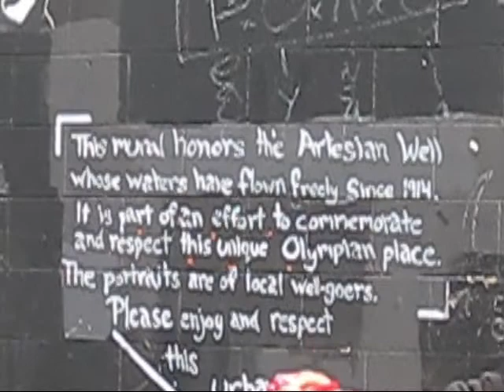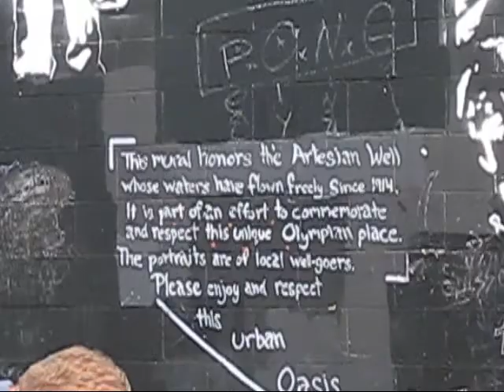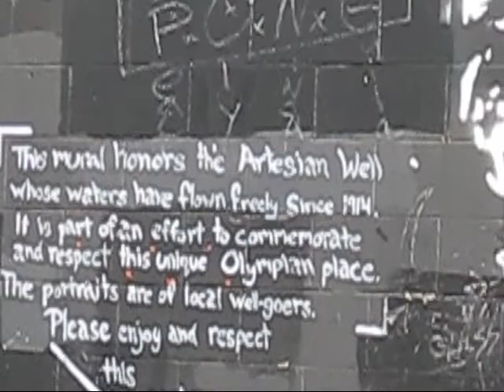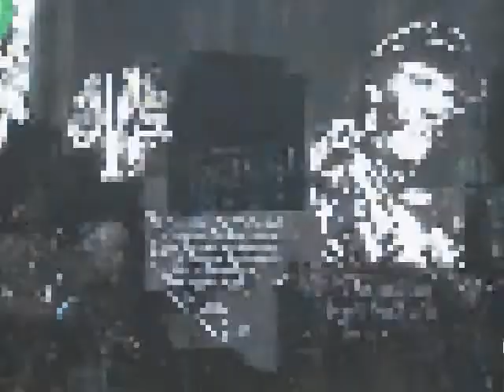Olympia Artesian water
In Olympia,Wa.we have an Artesian Water place that has been running since 1914.Its wonderful water and hey its free.